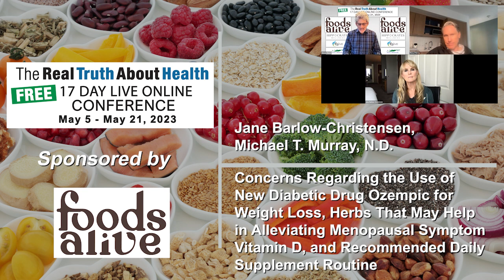Concerns Regarding the Use of New Diabetic Drug Ozempic for Weight Loss, Herbs That May Help in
Concerns Regarding the Use of New Diabetic Drug Ozempic for Weight Loss, Herbs That May Help in Alleviating Menopausal Symptoms, Vitamin D, and Recommended Daily Supplement Routine

Explore the insights of Jane Barlow-Christensen and Michael T. Murray, N.D., as they dive into natural solutions for common health issues. From managing menopause through herbs like Maca and Rhodiola to addressing weight concerns without resorting to potentially harmful drugs, they emphasize the power of nature's own remedies. Learn how making informed choices about supplements, coupled with lifestyle changes, can lead to transformative health outcomes.

00:00 Natural Remedies for Acid Reflux
01:25 Herbs and Supplements for Menopause
05:53 Concerns Over New Diabetic Drug for Weight Loss
10:50 Daily Supplements and Herbs Recommendations
14:34 Understanding Vitamin D and Its Functions
16:36 Dealing with Jet Lag
18:57 Staying in Touch and Resources